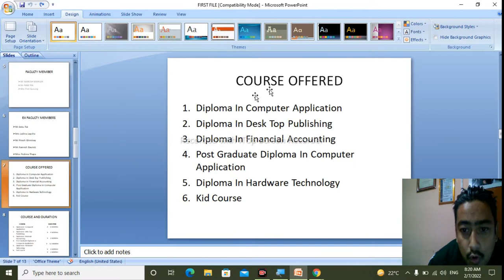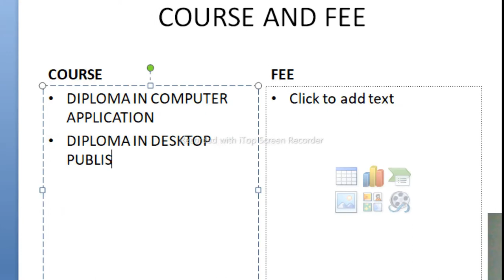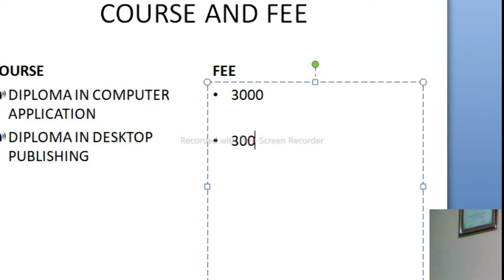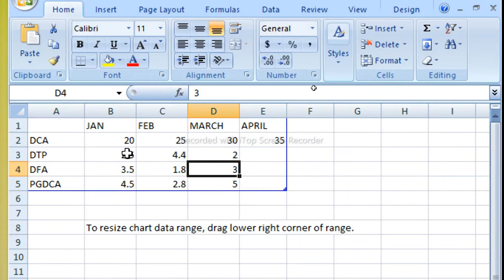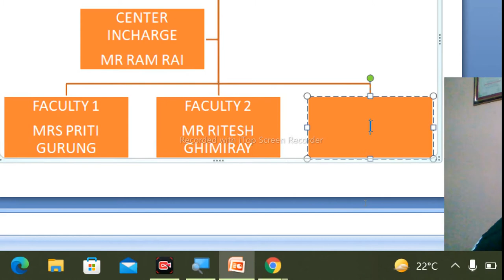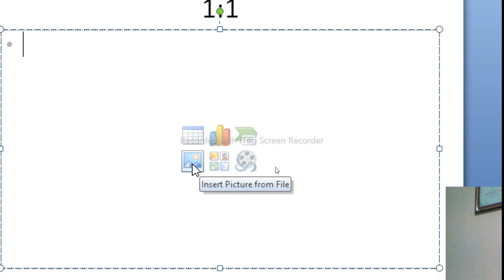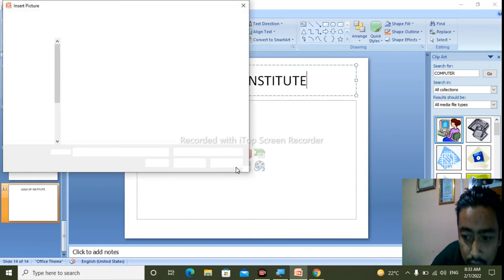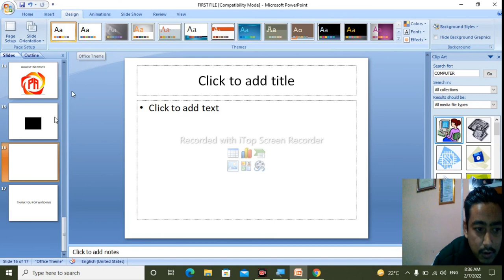POWER POINT CLASS 2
UNDERSTANDING SLIDES